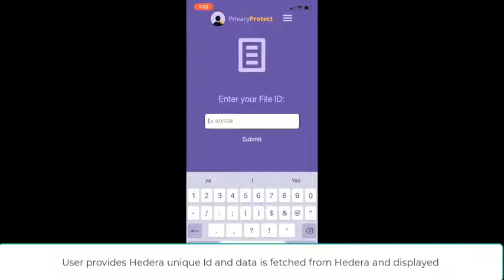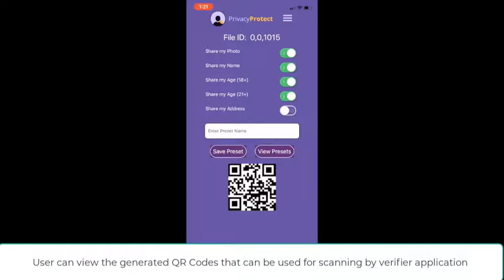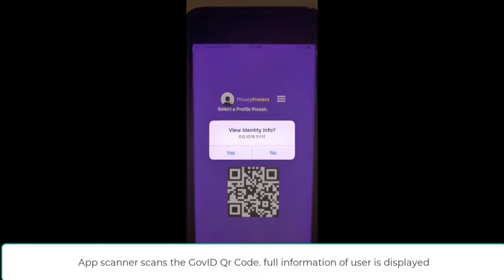OpenCrowd Hedera Hashgraph Identity Verification App Demo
Using Hedera Hashgraph, we at OpenCrowd have created the PrivacyProtect distributed application to demonstrate how digital identification would work in the future.  PrivacyProtect was build to streamline the process of sharing identifying information with a third party securely and quickly.